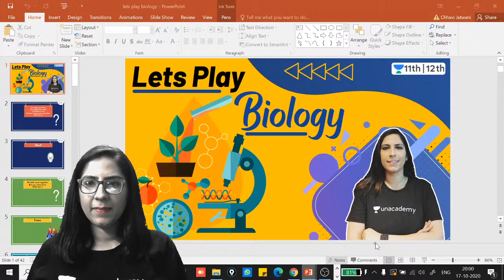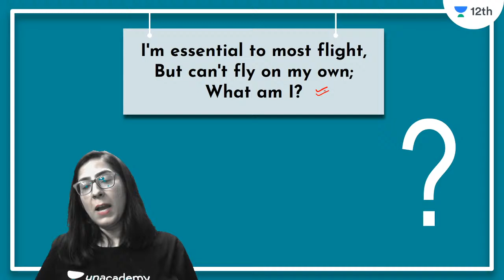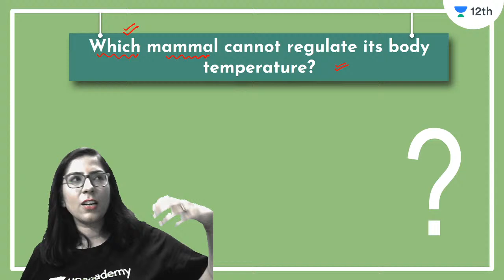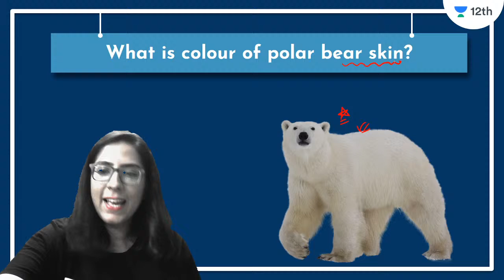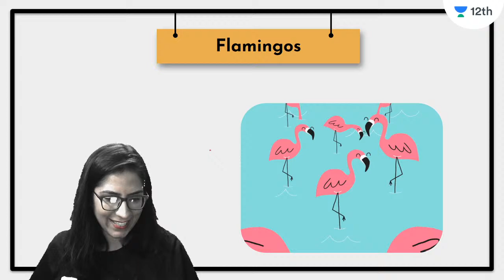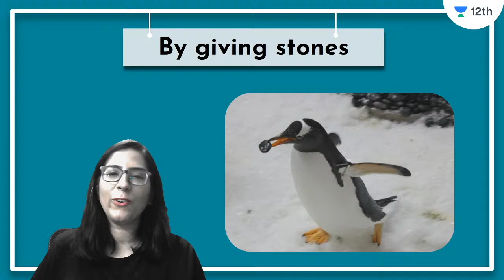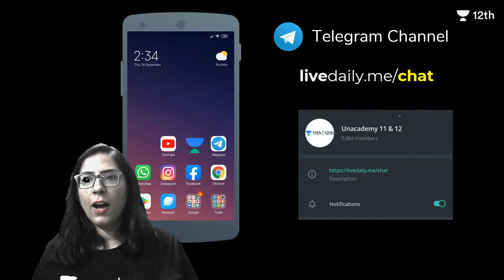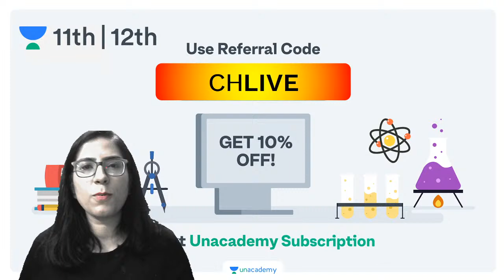Lets Play Biology | CBSE | NCERT | Unacademy Class 11 & 12 | Chhavi Jatwani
In this session, Chhavi Ma'am will be explaining about Biology with a game so get ready to Play Biology.

1. Learn from your favourite teacher
2. Dedicated DOUBT sessions
3. One Subscription, Unlimited Access to Live Online Classes and Videos
4. Real-time interaction with best-in-class teachers
5. You can ask doubts in live online classes
6. Limited students in each Online Class
7. Download the videos & watch offline